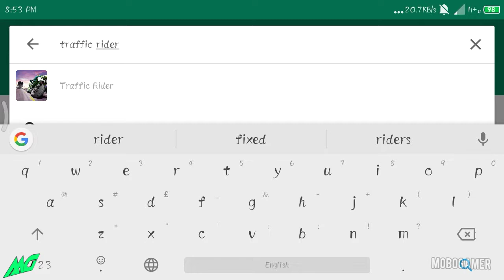TRAFFIC RIDER | GAMEPLAY | MOBOGAMER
Traffic Rider Gameplay By MoboGamer

It is good bike racing game. Nice graphics. Ride a bike through traffic road . It has so meny levels and limitless ride through traffic.
Sreen Recorder : MI Screen Recorder
Edit               : InShot